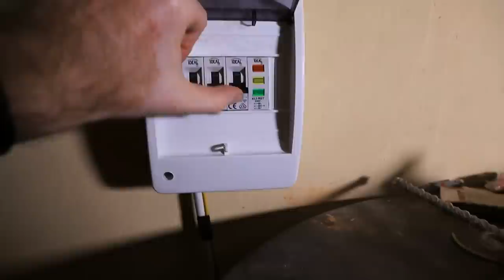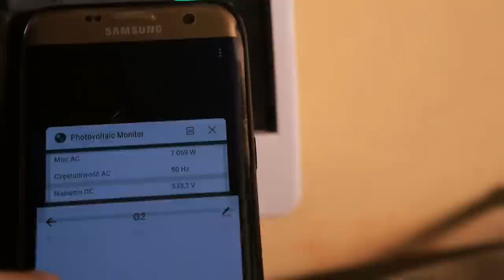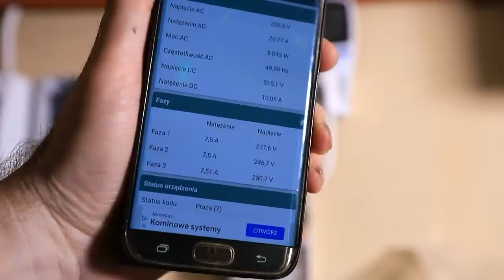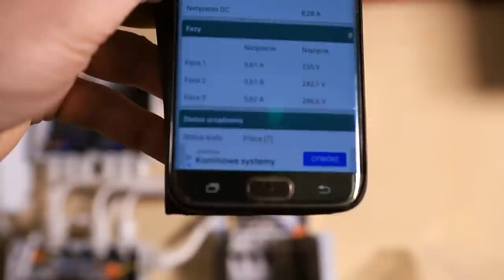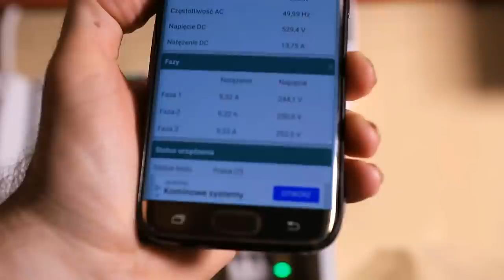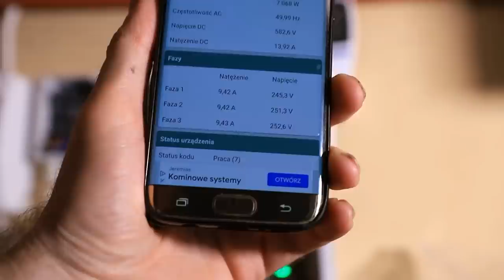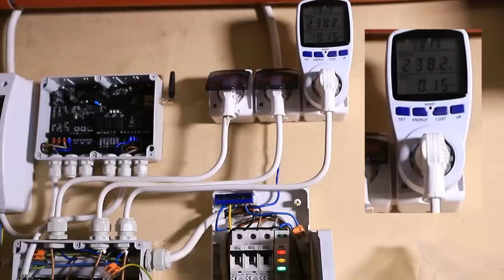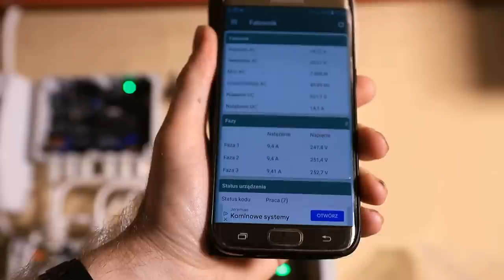Fotowoltaika. Jak ŁATWO obniżyć napięcie w na sieci. Eko-oze-pv. Zamel. Wysokie napięcie. 253V.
Fotowoltaika, Jak łatwo obniżyć napięcie na sieci i co ważne w legalny sposób.
W dzisiejszym odcinku będzie już montaż urządzenia u mojego kolegi Andrzeja który ma poważny problem z napięciem rzędu 260V. Będą Także pierwsze obserwacje i wnioski z działania urządzenia.

Zostawiam kontakt do Damiana
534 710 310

@Majster Andix